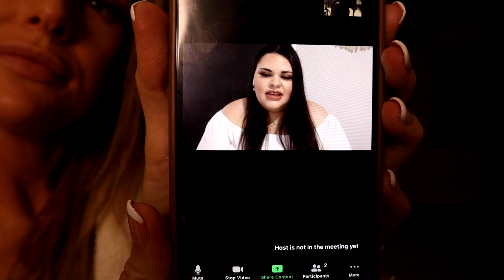PART 2- YOUR QUESTIONS ANSWERED?!